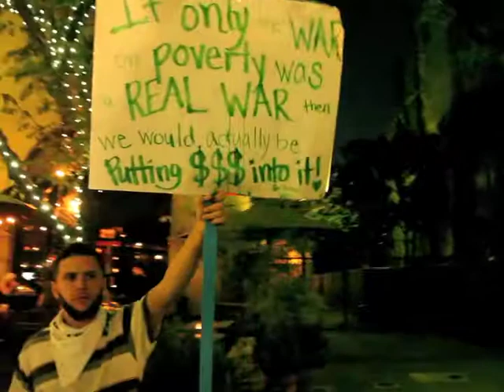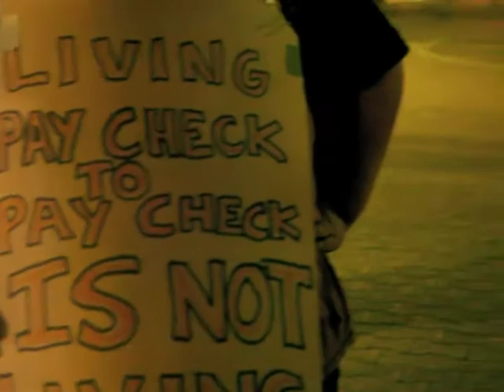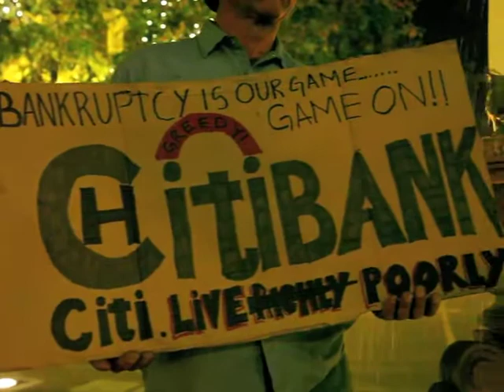This IS Occupy Orange County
OccupyOrangeCounty.com

Sorry for the wobblies...got a little excited. Im a photographer, not a cinematographer! Don't hate on me!